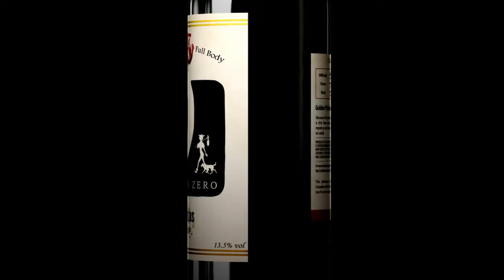Catherine: Full Body (2019) - Intro Logos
You can tell Persona 5's wicked sense of style has been applied here too!